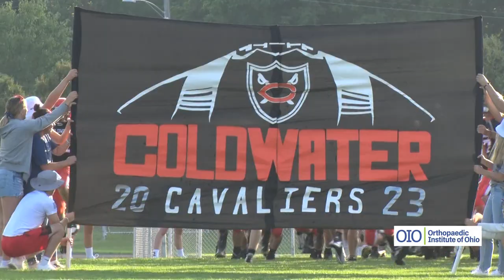OIO Prep Profile: Braylen Harlamert